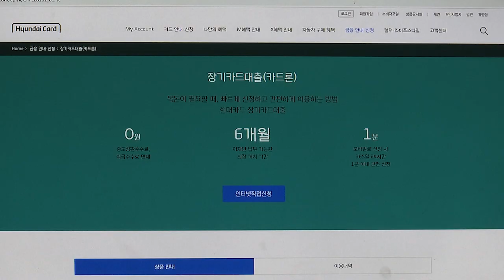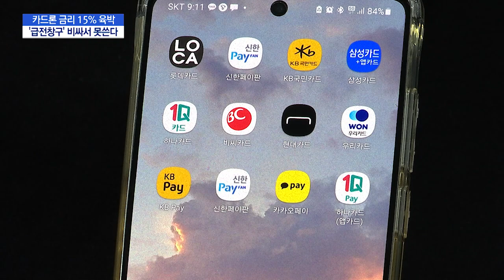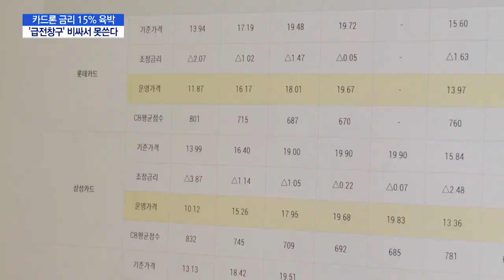'더는 못 버틴다'…서민 돈줄 '카드론' 금리도 인상 행렬 / 머니투데이방송 (뉴스)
10/04 MTN 핫라인 5

미국발 기준금리 인상의 여파로 대출금리가 얼마나 올라갈지에 관심이 쏠려있죠. 이런 가운데 그동안 요지부동이던 카드론 금리마저 올라가면서 서민들의 대출 상환 부담이 본격적으로 커질 것이란 우려가 나옵니다. 김현이 기자입니다.